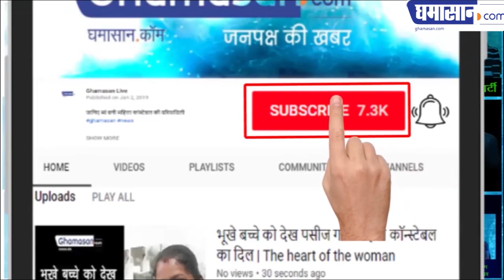Shivraj Singh Chouhan tells Story in general meeting of Indore